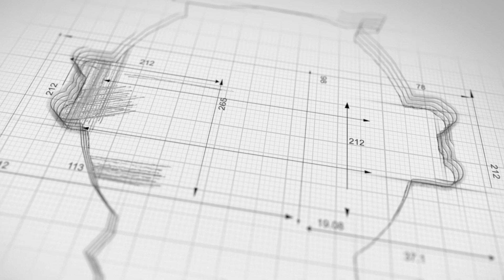How to get a Girlfriend Slice of Life Fantasy Romance RPG PC Gameplay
In Slice of Life Fantasy you try to get a girlfriend and be a hero at the same time. In this single player RPG,  you get loot from monsters in order to buy your girl stuff, and romance her. Explore an Open World collecting Items, completing trials in order to become a hero, and journey forth to save you home and the people you love

This game is very, VERY early access PC Gameplay

          Epic Games Store Use Code DAVINCIGAMING

              Sgtmom2
              Caspergamer721
              Emily35
             Cornholio